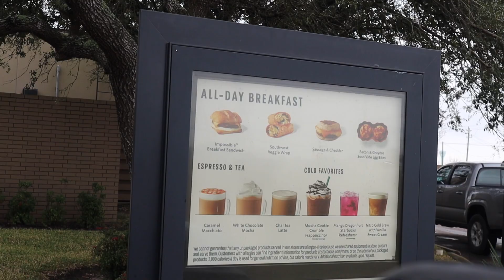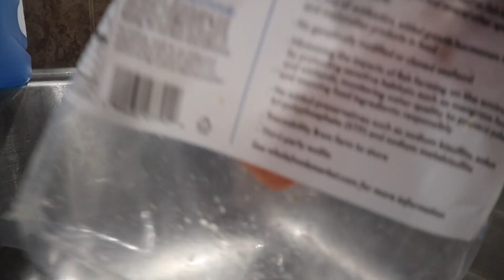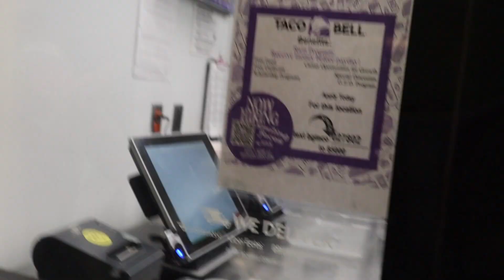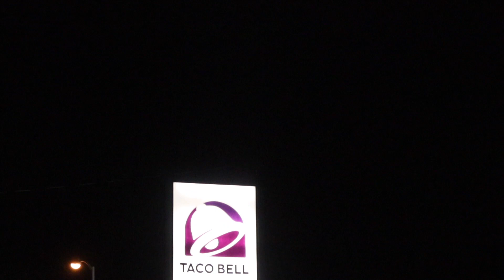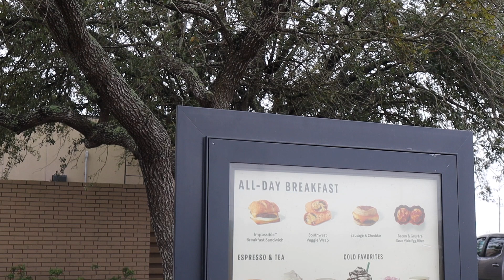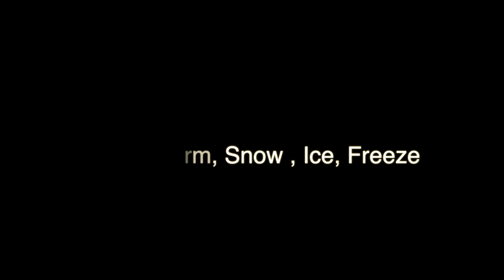THEY DON'T VALUE US CUSTOMERS TAKE YOUR MONEY SOMEWHERE ELSE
VLG#17
VIEW OTHER ASMR VIDEOS BY SPIRIT PAYTON:

EMOTIONAL STORYTIME LIFE VIDEOS:

3. REVEALING HOW MY OLDEST DAUGHTER FEEL ABOUT ME | THE TRUTH WILL SET YOU FREE | Cilantro Salad ASMR Eating Sounds